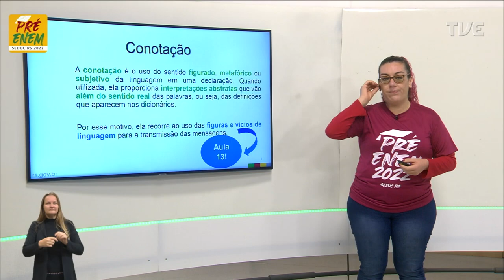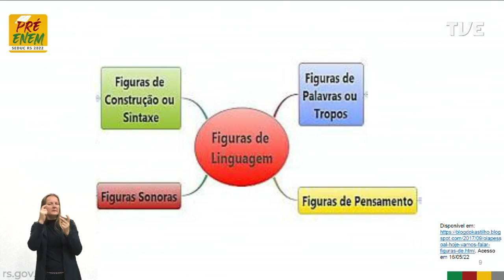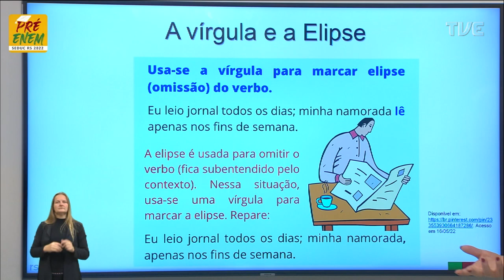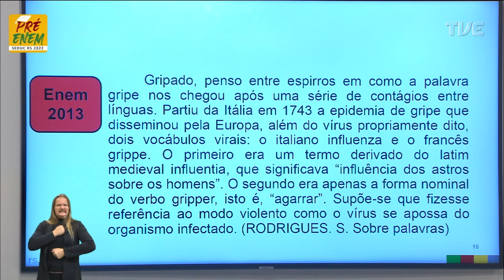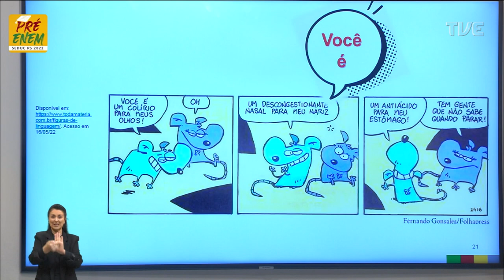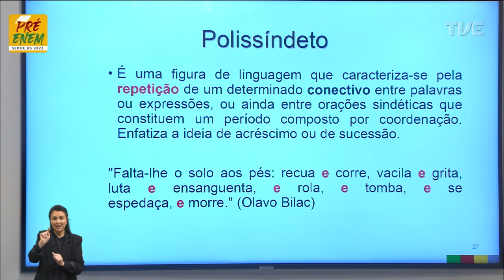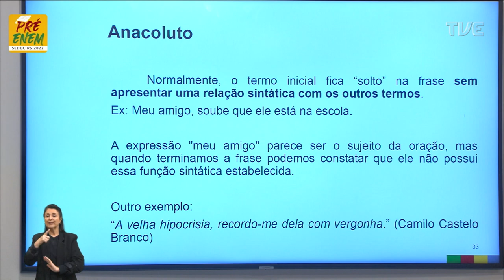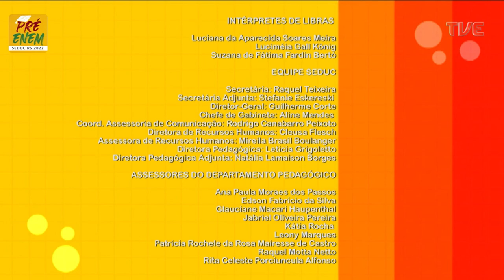Pré-Enem 2022 - Língua Portuguesa - Aula 13 - 24/05/2022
Estudo dos aspectos linguísticos da língua portuguesa Título: Figuras de Linguagem